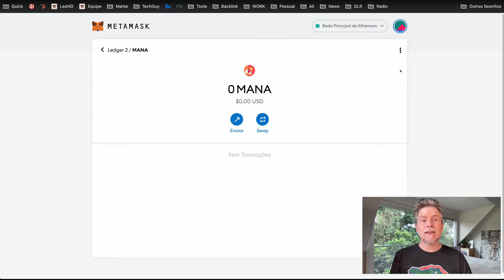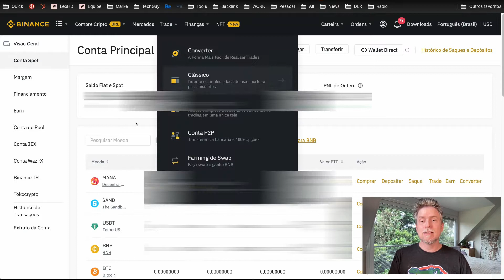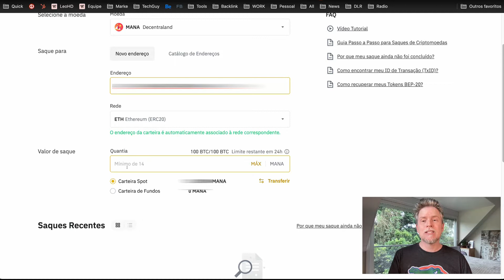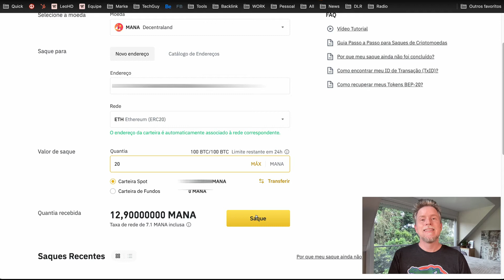Como enviar a Mana (Decentraland) para a Carteira Metamask conectada a Nano Ledger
Aprenda nesse vídeo como enviar e guardar Mana (Decentraland) na Carteira Metamask conectada a Nano Ledger. Guardar suas MANA na Metamask conectada a Nano Ledger é uma forma segura de proteger seus ativos com uma camada extra de segurança.

Entre no Telegram do TECH GUY para tirar dúvidas e receber as novidades do Canal: